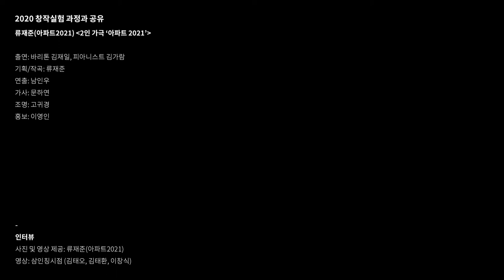[창작실험] 창작실험 과정과 공유 류재준_아파트2021 (2인 가극 '아파트 2021') 인터뷰